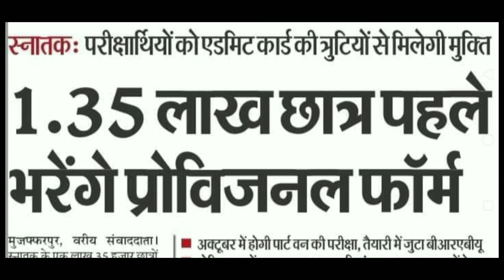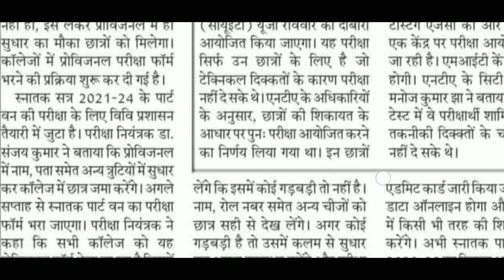brabu part-1 exam form session 2021-24 date release | परीक्षा फॉर्म भरने का तिथि हुआ घोषित सेशन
अक्टूबर में होगी पार्ट वन की परीक्षा
इसी माह भरा जाएगा पार्ट वन का परीक्षा फॉर्म